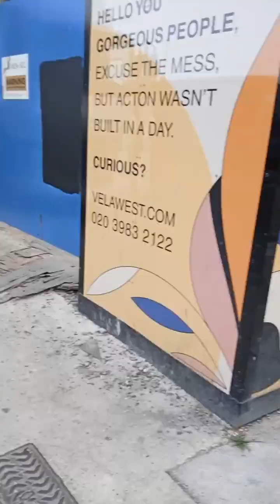always on their mind 🧖gangstalking